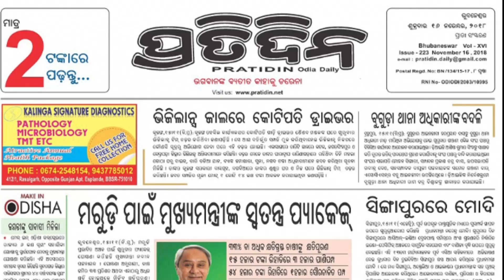ରାକ୍ଷୀ ପୁର୍ଣିମାରେ.. ଭାଇ ପାଇଁ ଭଉଣୀର ଆକୂଳ ନିବେଦନ